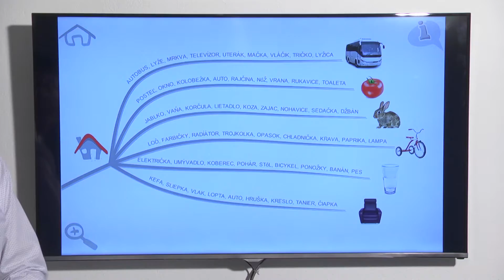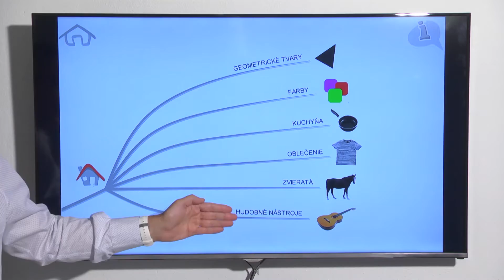8 Vizuálny slovník SK: Zapnite si titulky